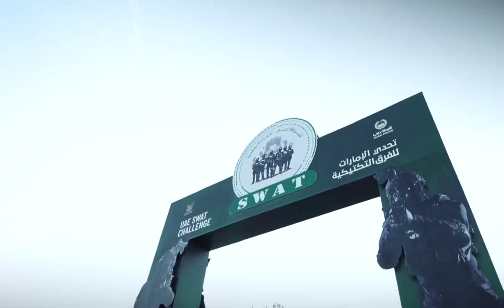Sheikh Saif Bin Zayed Al Nahyan Visits UAE SWAT Challenge At Dubai Police Headquarters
fazza
sheikh hamdan
qatar world cup opening ceremony
dubai
hamdan bin mohammed bin rashid al maktoum
hamdan fazza
dubai prince
faz3
fifa opening ceremony 2022
burj khalifa
sheikha mahra
hamdan
world cup opening ceremony 2022
calm down
dubai king
qatar fifa world cup 2022 opening ceremony
princess haya
opening ceremony fifa world cup 2022
dubai princess
prince hamdan
rasgulla reddy
sheik hamdan
one night in dubai song
dua lipa
shorts
dubai song
sheikha latifa
habibi come to dubai
dubai sheikh
prince fazza
prince fazza
qatar
ronaldo
messi
arabic songs
rashid bin mohammed al maktoum
song
cristiano ronaldo
hindi movie
dubai city
rashid sheikh dubai
pathan song
bts
fazza wife
pakistani drama
sheikh hamdan fazza
habibi song
makkah live
sheikh
king of dubai
saudi arabia
fifa world cup 2022 live
haya
sheikh mohammed
siyani
dubai royal family
neymar
new movie
georgina rodriguez
patli kamariya mor hai hai
Songs
fazza hamdan
new song
prince dubai
fazza3
dubai dance
hindi song
sheikh hamdan lifestyle
salman khan
sheikh hamdan status
arbi song
shikha mehra
dubay shahzodasi
fazza dubai
short video
South movie
habibi
rema
makka madina
snoop dogg
pathan trailer
zadruga uzivo
dubai status
fifa world cup 2022 live opening ceremony
movie
shaikh rashid dubai
mohammed
street food
fifa world cup 2022 song
sadio mane
ufc
dubai fazza
sheikhhamdan
shakira
fazza
sheik rashid
mc stan
tamil movies
CZn burak
status
surah rahman
mohammed bin salman
sheikh mahira
imran khan
mbappe
nora fatehi
sheik hamdan bin mohammed
naat
asianet news live
jungkook
al maktoum
sheik rashid death
zayn malik
piala dunia qatar 2022
islamic status
putin
bakhtawar drama
zadruga
islam makhachev
sheikh mohammed bin rashid
kolam kuttama
saudi arabia winning moment
cr7
dubai shorts
movies
habs
qatar 2022
salt bae
shihab chottur
zehra gunes
shaikh hamdan
natok
sheikh fazza
saudi arab
princess haya
haya bint hussien
bangla natok
dubai prince sheikh hamdan
sheikh nawab
qatar king
selena gomez
South korea
North Korea
Seoul
uae South korea
XXX
kala chashma
Prince Charles
Queen Camilla
dubai king sheikh nawab
betiyan
dubai queen
para dige
fifa world cup 2022 final ceremony
kristen stewart
sheikh rashid al maktoum
king dubai
dreamers